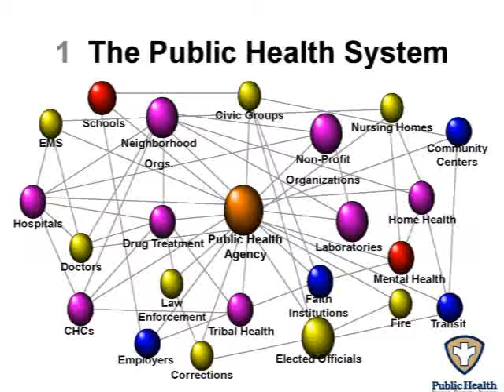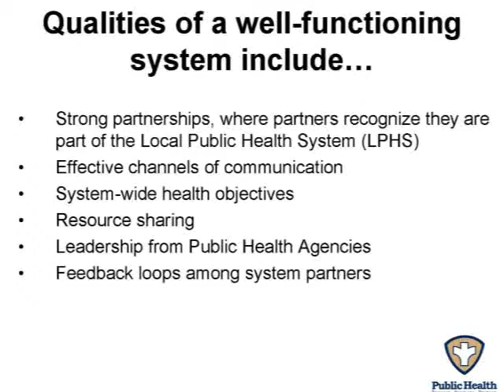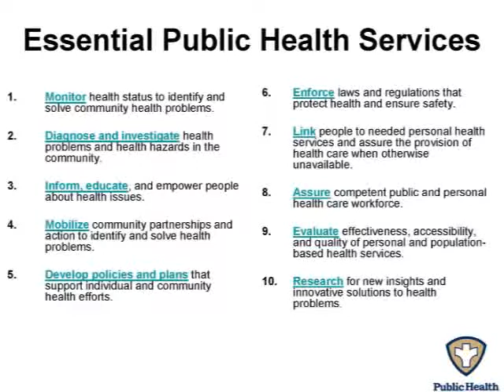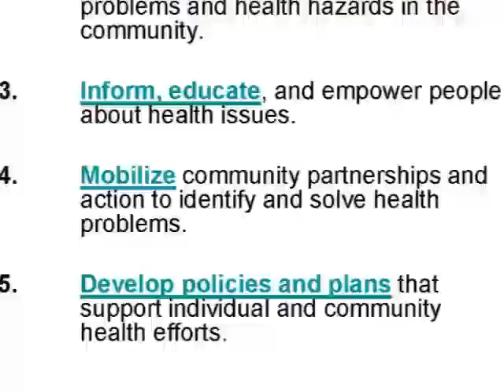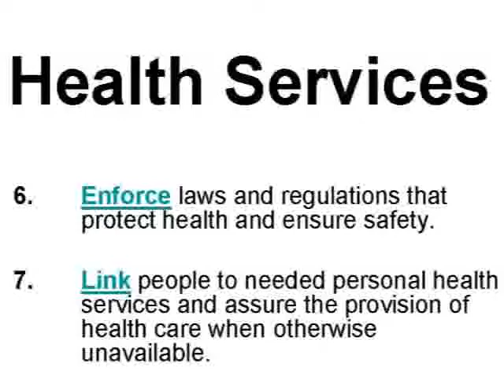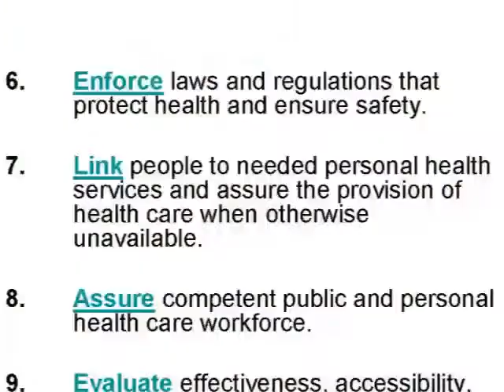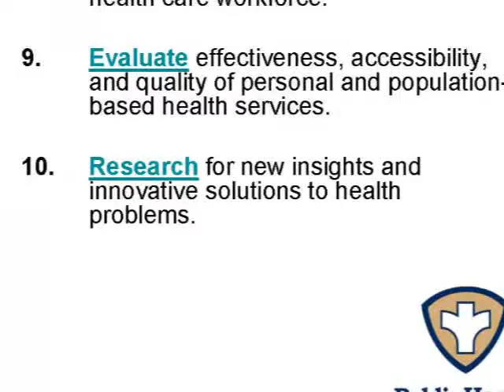Understanding Public Health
Listen to this presentation on public health, given by Yen Luong, a member of the Cuyahoga County Board of Health. Learn more about this essential industry and find out if a career in public health is right for you. Kent State's College of Public Health in Ohio is one of only two colleges in the state to offer public health education. Get more information about their programs today.